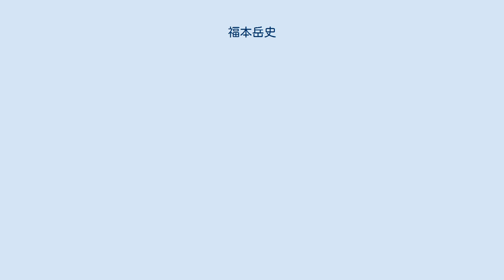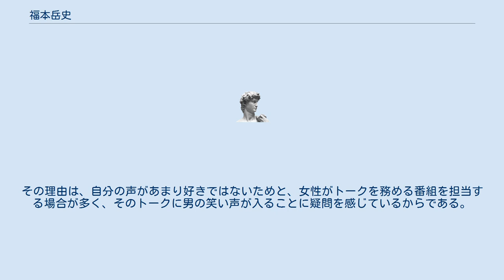福本岳史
福本 岳史（ふくもと たけし、1973年8月18日 - ）は、日本のラジオを中心に活動する放送作家。
大阪府出身。
O型。
通称「ふくもっちー」。
 平成元年、シナリオの学校に入学する。
 近畿大学在学中、演芸場に出入りしており、芸人のますだおかだのブレーンであった。
また、大阪のテレビ局で番組制作に関わるようになる。
 上京後、ますだおかだからTBSのデェレクターを紹介され、東京でラジオの構成作家として活動を始める。
 2018年、乃木坂46の「きっかけ」の歌詞に背中を押されて、会社を設立する。
 ラジオで初めてハガキを読んでもらったのが『MBSヤングタウン』。
当時のパーソナリティは、北野誠。
 大学時代、実家の近くのコンビニでコピー雑誌を作っていた。
その内容は、競馬新聞風に大学のゼミの希望者人数予想をしたり、先生別レポートの傾向と対策（内容はギャグ）であった。
 ネタ探しのモットーは、「いろんな人としゃべること」「教わったものはとりあえず試すこと」である。
 ラジオ収録では、自分の声が入らないように心掛けている。
その理由は、自分の声があまり好きではないためと、女性がトークを務める番組を担当する場合が多く、そのトークに男の笑い声が入ることに疑問を感じているからである。
 気分転換は食べることである。
 現在 過去